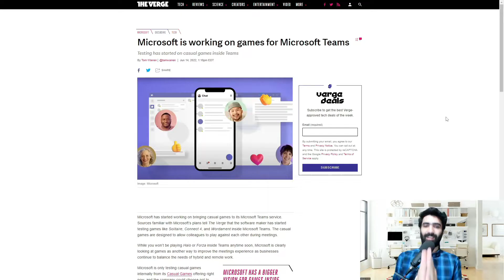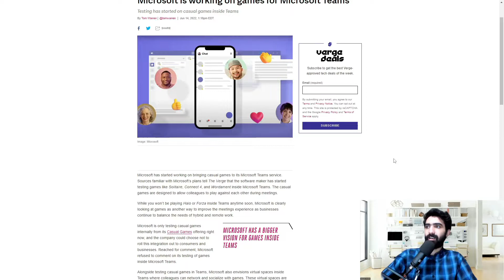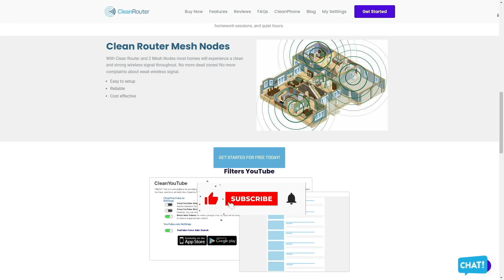Microsoft Teams Is Getting A Great Feature! - Microsoft Teams Games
In this video, I go over the tech news about MS Teams getting games.

Microsoft has started working on bringing casual games to its Microsoft Teams service. Sources familiar with Microsoft's plans tell that the software maker has started testing games like Solitaire, Connect 4, and Wordament inside Microsoft Teams. The casual games are designed to allow colleagues to play against each other during meetings.

Microsoft Teams Gaming:

While you won't be playing Halo or Forza inside Teams anytime soon, Microsoft is clearly looking at games as another way to improve the meetings experience as businesses continue to balance the needs of hybrid and remote work.

Microsoft is only testing casual games internally from its Casual Games offering right now, and the company could choose not to roll this integration out to consumers and businesses. Reached for comment, Microsoft refused to comment on its testing of games inside Microsoft Teams.

Alongside testing casual games in Teams, Microsoft also envisions virtual spaces inside Teams where colleagues can network and socialize with games. These virtual spaces are part of Microsoft's broader metaverse plans, and the company has previously detailed its ambitions for 3D avatars and immersive meetings that are expected to arrive in Microsoft Teams this year.

Conclusion:

Microsoft has been continuously adding features to Teams with remote work in mind. Together Mode was one of the first pandemic-era additions nearly two years ago, and Microsoft Teams has also been updated with remote-friendly views and features and mobile improvements.

If you're a parent of guardian looking to buy a router for home, look no further! Cleanrouter's wifi router is the only router you will need for all your parental control needs. It's a safe router that offers you features like wifi filters, parental control, control wifi access, router controls etc. It even lets you put time restrictions, get email reports, block content by keywords and YouTube filters.